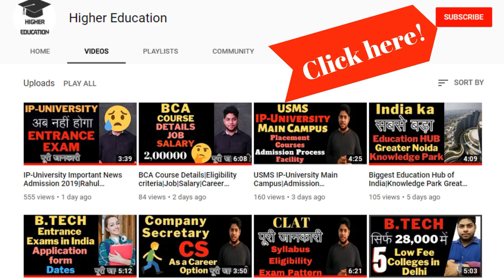Tips to Crack Any Entrance Exam|Best Way to study for competitive Exams|Rahul Chandrawal